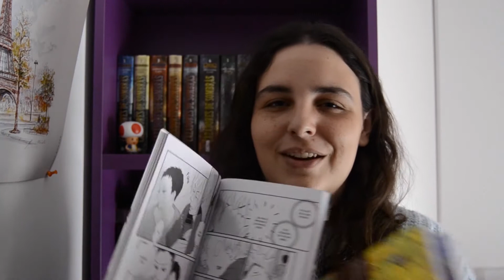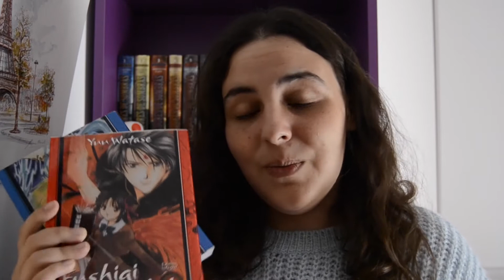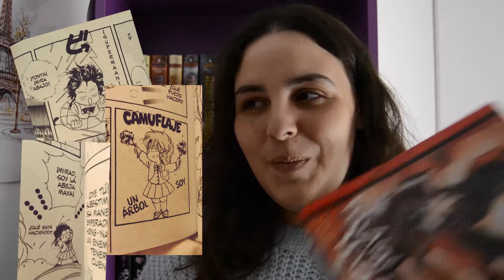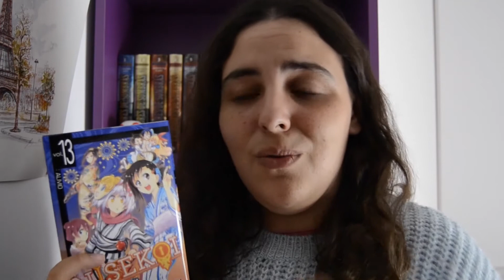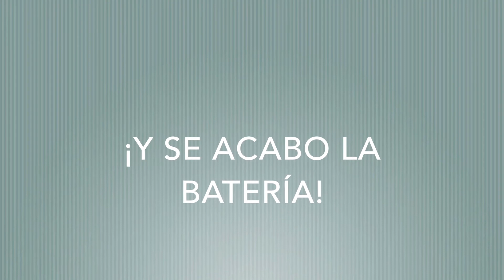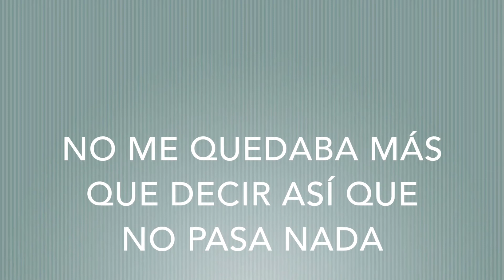Wrap up | Enero y Febrero 2015 [Dreams Come True]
¡HEY!
ABREME PARA VER QUE TENGO DENTRO

-Wishlist Amazon